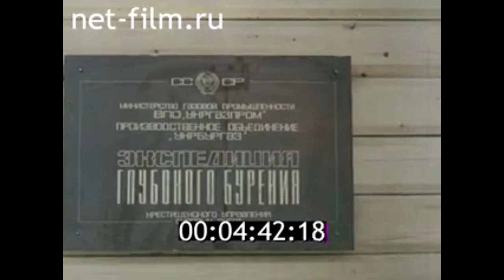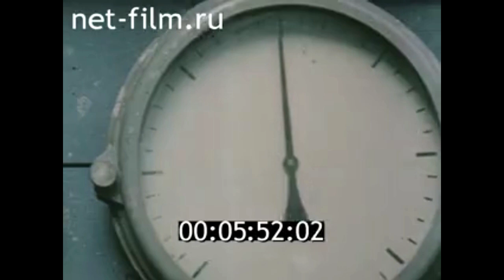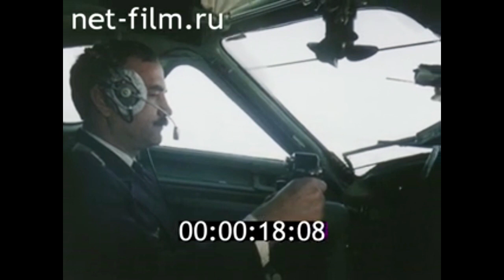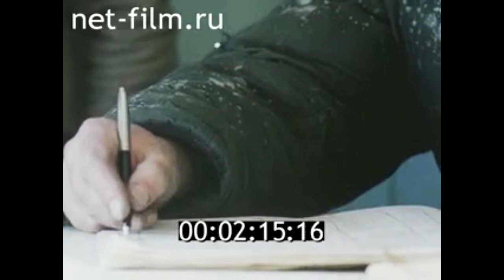1983г. Новый Уренгой. база "Укрбургаз". г. Красноград Харьковская обл. Бекбулатов И.А.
Человек летает на работу. 1983г. ЦСДФ.